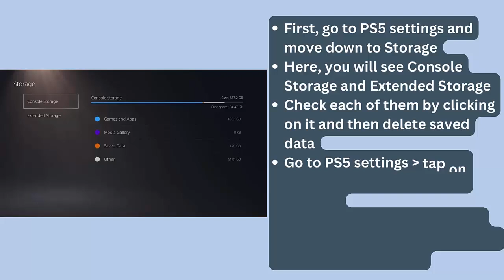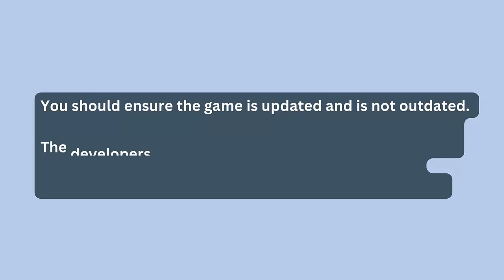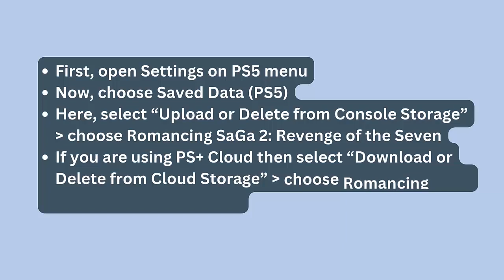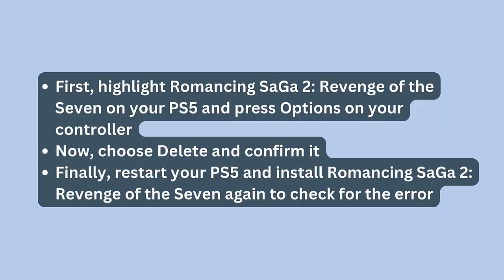How To Fix Romancing SaGa 2: Revenge of the Seven Lagging, Freezing or Stuttering Issue On PS5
In this video tutorial, learn How To Fix Romancing SaGa 2: Revenge of the Seven Lagging, Freezing or Stuttering Issue On PS5

Social Media-